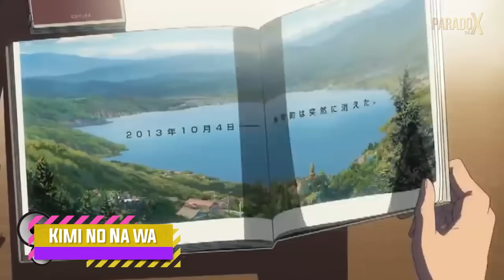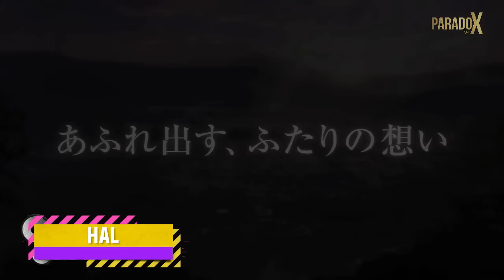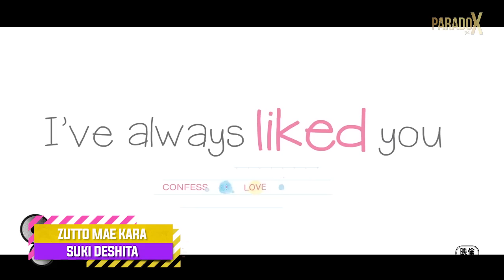Top 10 Anime Movie Genre Romance [BEST ANIME]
►Top 10 Anime Movie Genre Romance

BG ► Manafest - No Plan B